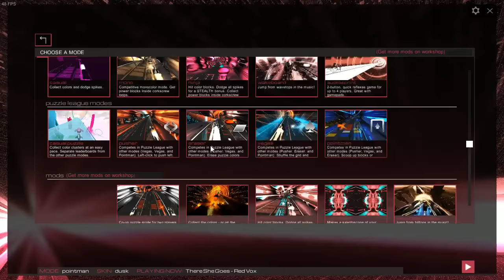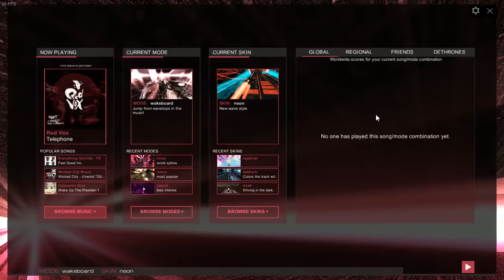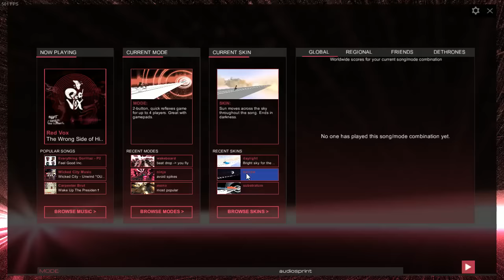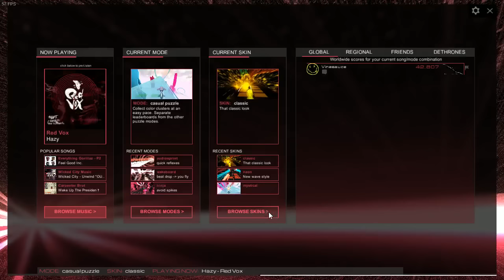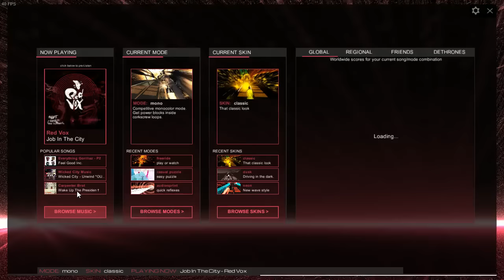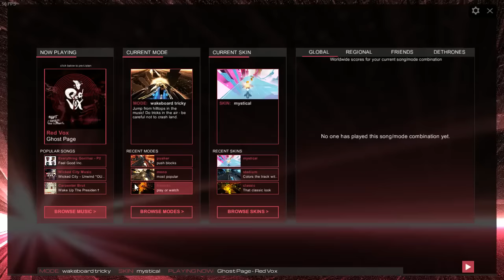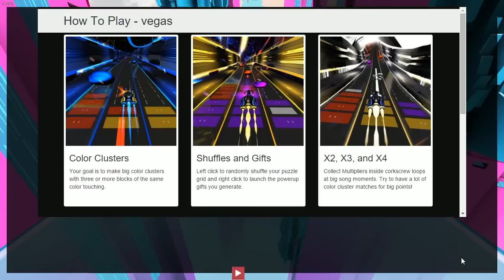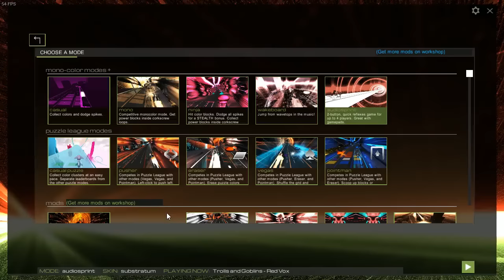[Vinesauce] Vinny - Audiosurf 2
Vinny streams Audiosurf 2 for PC live on Vinesauce!
YouTube Gaming and Twitch Livestream of Audiosurf 2! This is a video game for PC, the stream was recorded/edited by Vappyvap (Vappyvap88).